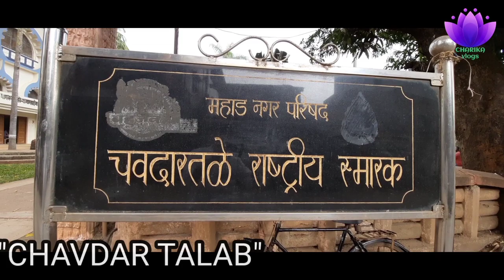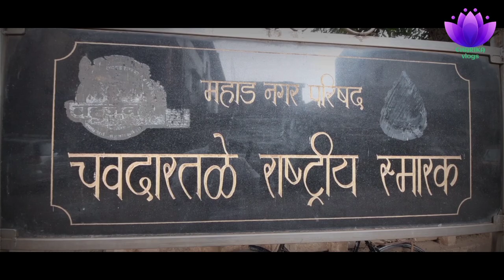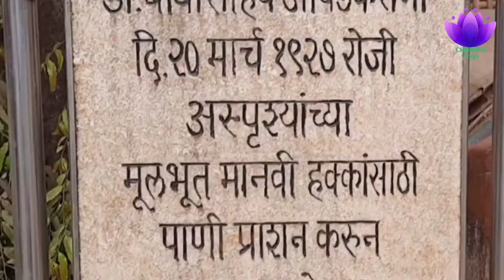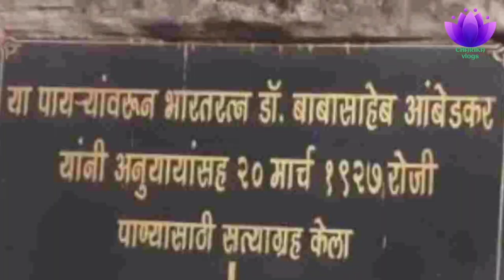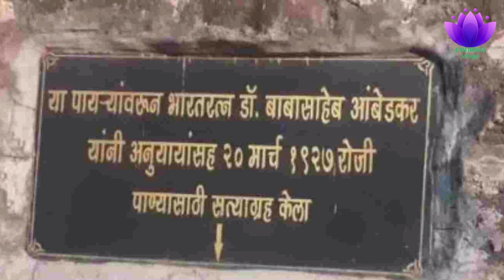20TH MARCH | CHAVDAR TALAB | चवदार तळे | MAHAD | RAIGAD | DR. B. R. AMBEDKAR | Charika vlogs.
hello friends, we made this channel for exploring important and historical places in india!!!
 is vlog mai humne chavdar talab ko explore kiya hai. yaha ka attraction hai talab ke bich khada dr. babasaheb ambedkar ji ka statue.
editor : sanjog kamble
vocals: mahesh.